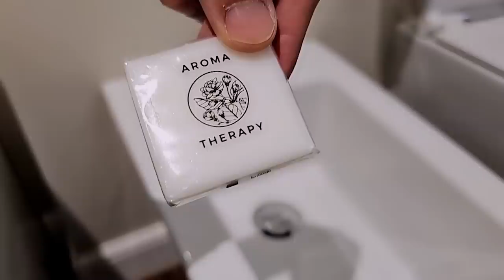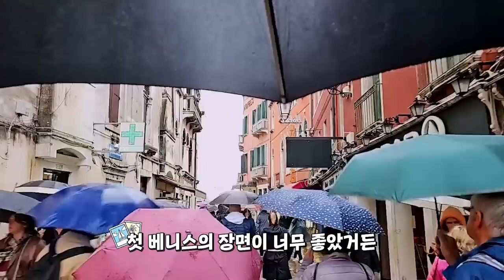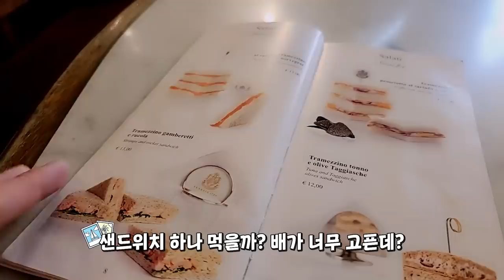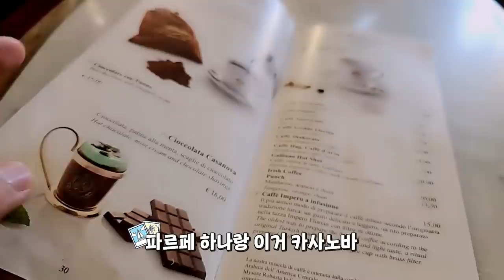이거 뭔지 아시는 분? 그리고 이탈리아의 미친 물가 ◆ 이탈리아 🇮🇹 2부 베니스 [SUB]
THANKS TO